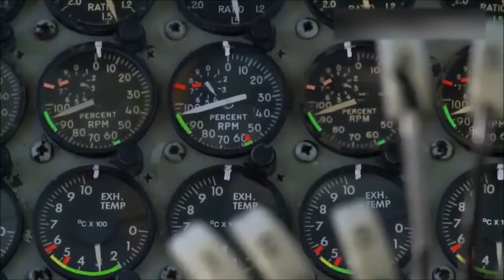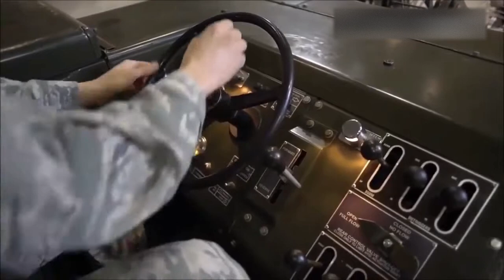B-52 Weapons Upgrade to Add More Payload, Radar, Range of Weapons & Possible Engine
Known for massive bombing missions during the Vietnam War, the 159-foot long B-52s have in recent years been operating over Afghanistan in support of military actions there from a base in Guam.

The B-52 also served in Operation Desert Storm, Air Force statements said.  “B-52s struck wide-area troop concentrations, fixed installations and bunkers, and decimated the morale of Iraq's Republican Guard,” an Air Force statement said.